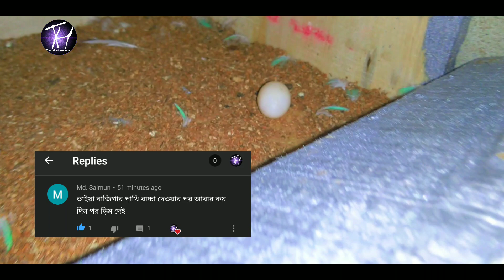বাজরিগার পাখির বাচ্চা দেওয়ার কতদিন পর আবার ডিম দেয় How Many Days After Bajriga Lays Her Eggs Again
বাজরিগার পাখির বাচ্চা দেওয়ার কতদিন পর আবার ডিম দেয় বিস্তারিত ভিডিও how many days after Bajriga lays her eggs again

I Am Jahed Hossain. This is my Youtube channel i am sharing best pigeons farming Tips & animals tips & Rooftop Farming Tips & Fishing Videos & Insects Videos & Doves Video & Birds Tips & Bird Videos & Caw Video & Caw Farming other Farming tips & Pets And Animas Videos & Pigeon And Doves Videos & All Farming videos.Thanks for watching videos on my channel. please Subscribe my channel like comment share

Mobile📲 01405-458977